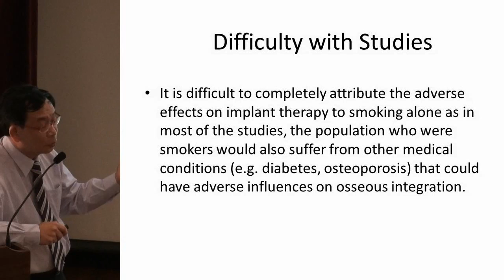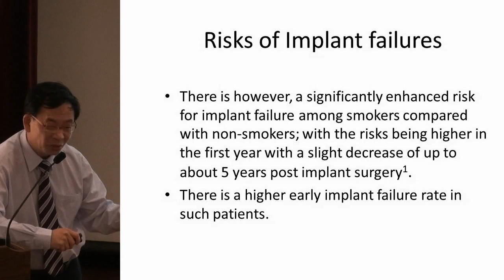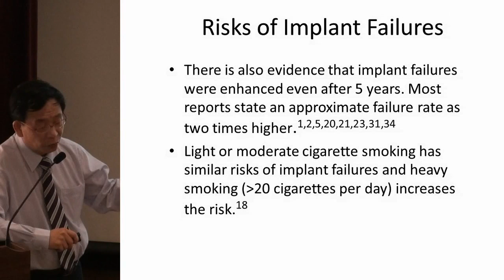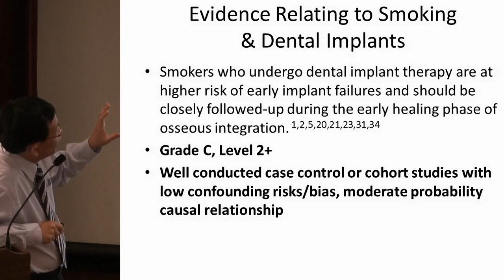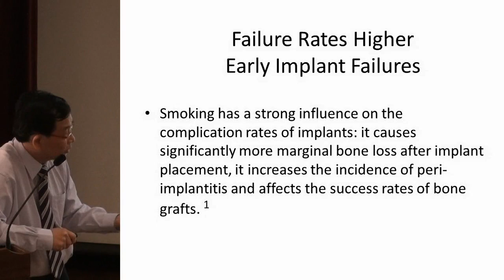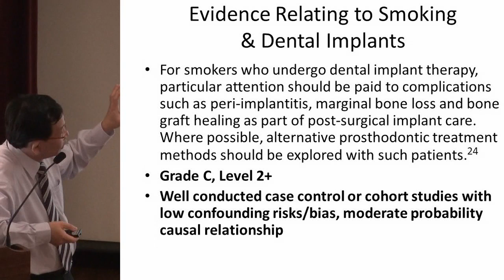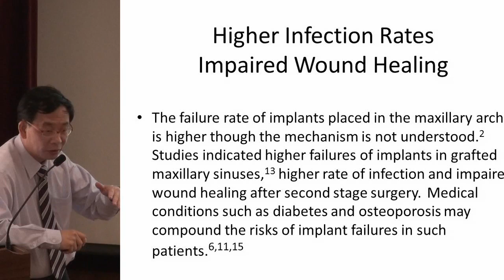Dental Implants CPG Launch : Smoking and Dental Implants (2 of 3)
A scientific meeting to launch the CPG on Dental Implants in Edentulism was organized by the Ministry of Health on 6 October 2012. This is clip 2 of 3 on the presentation on "Smoking and Dental Implants" by Dr Victor Fan.